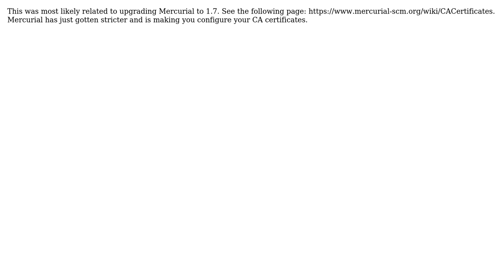abort: invalid certificate using Mercurial and TortoiseHG and bitbucket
With thanks & praise to God, and with thanks to the many people who have made this project possible! | Content (except music & images) licensed under CC BY-SA | Music | Images & others | With thanks to user Matt White user Jim Reineri and the Stack Exchange Network Trademarks are property of their respective owners. You are responsible for your own actions.